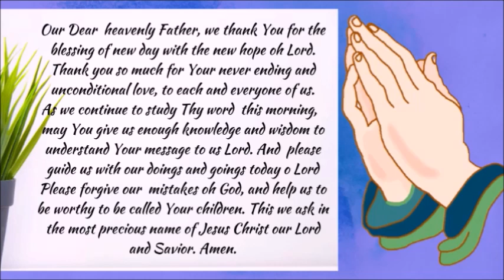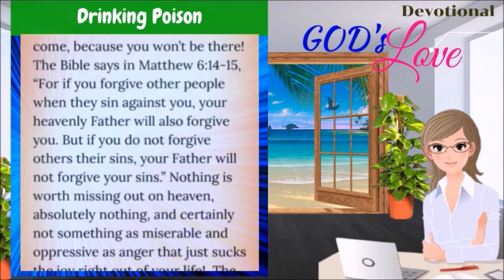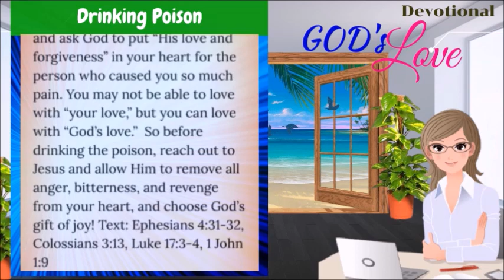DEVOTIONAL | DRINKING POISON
Matthew 6:14-15
14 For if ye forgive men their trespasses, your heavenly Father will also forgive you:
15 But if ye forgive not men their trespasses, neither will your Father forgive your trespasses.